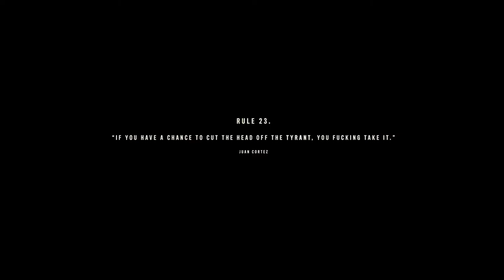Far Cry 6 - Part 26 - Trap in Esperanza - PC Gameplay/Walkthrough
This game will consist of a full playthrough of the main story/campaign with some side features/quests/activities but the focus will be on the main story. Commentary will be limited as I know it can be annoying (Please let me know if you want more) and a full review will be made at the end. Please sit back and enjoy!

-Jameseyyy